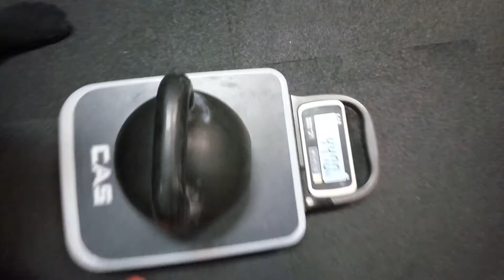Zaliczenie CKB Top Team - Press